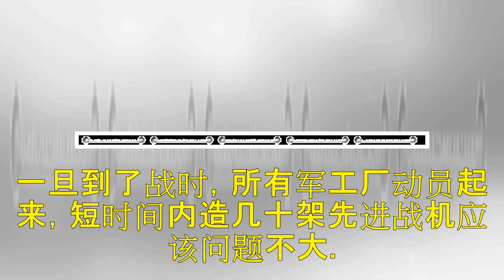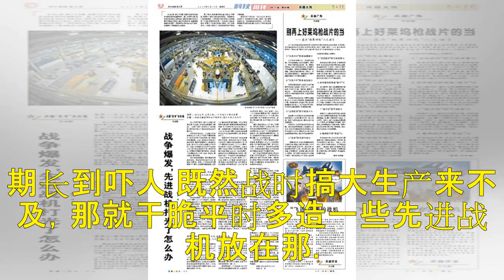【装备课堂】假如战争爆发，先进战机打光了怎么办？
战争爆发，先进战机打光了怎么办 ■李 超 自古以来，将士之多寡、武器之优劣往往是决定战争胜负的重要条件。第二次世界大战，制空权的争夺足以证明这点：战争双方都开足马力竭尽所能生产战机，谁生产的战机多，谁就能获得最后的胜利！各型战机从流水线上生产出来，迅速填补了前线战场上的损失。 到了现代，战争模式发生重大变化，节奏快、耗费大、损失大成为突出特点。放眼战后几场局部战争，一次作战行动中投射几百吨弹药、几...